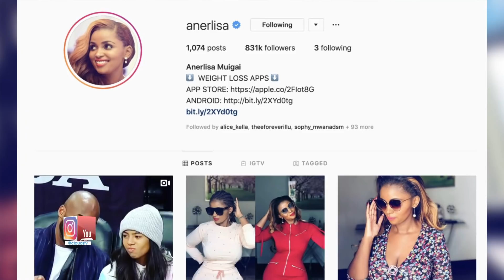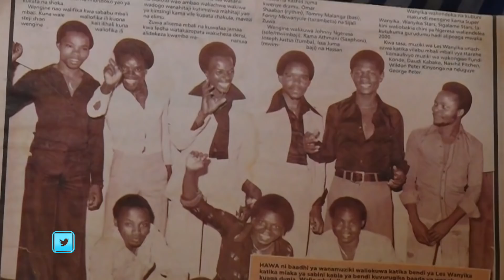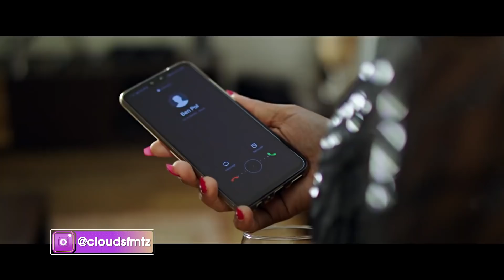BEN POL AVUNJA UKIMYA KUACHANA NA MCHUMBA WAKE| ALIA NA INSTAGRAM| AJIBU KUHUSU KUTOMJALI MTOTO WAKE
Ben Pol amefunguka kuhusu uvumi ulioenea mitandaoni juu ya Penzi lake kuvunjika pamoja na kutotoa matunzo kwa mtoto wake.Tazama zaidi hapa.